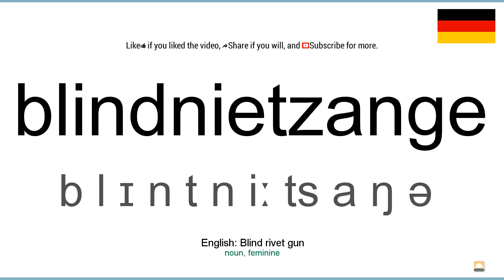How to pronounce: Blindnietzange (German)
How to pronounce blindnietzange in german
Wie blindnietzange ausgesprochen Deutsch
Die deutsch aussprache von dem wort blindnietzange.
Cómo pronunciar blindnietzange en aleman
Comment prononcer blindnietzange en allemand
Come pronunciare blindnietzange in tedesco